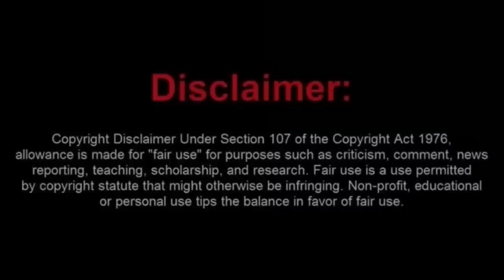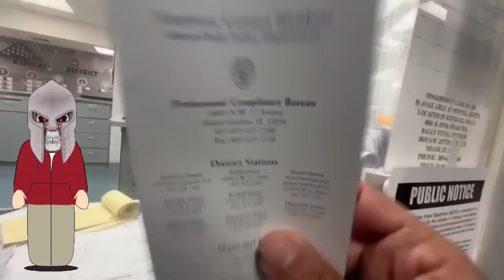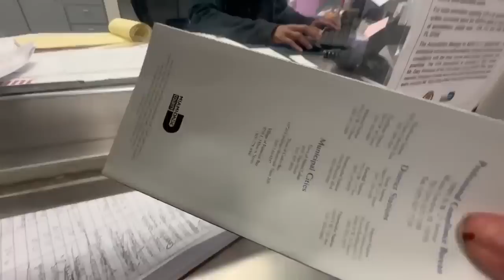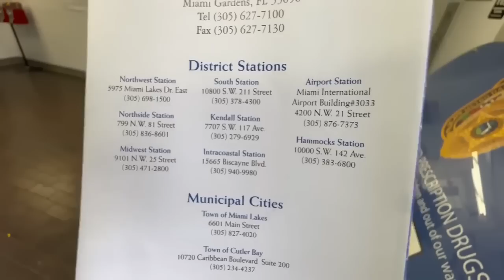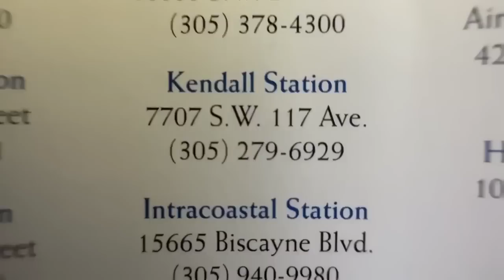Little Joey Wants To File Complaints but Gets Ignored